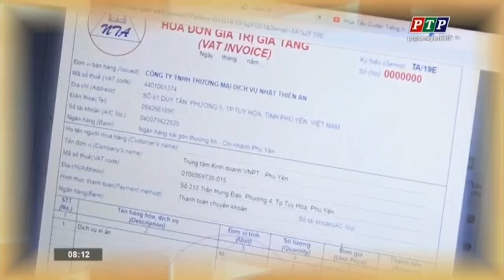Đài PTTH Phú Yên | PTP ident 2013 ~ nay - Hình hiệu Thuế và cuộc sống (từ tháng 10.2019)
*Bonus hình hiệu cắt của kênh (từ 2013)